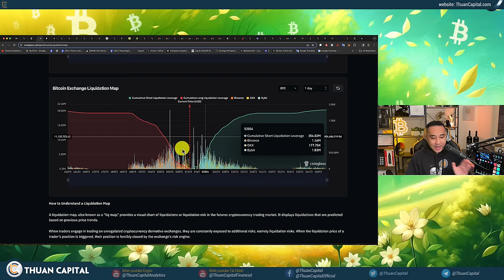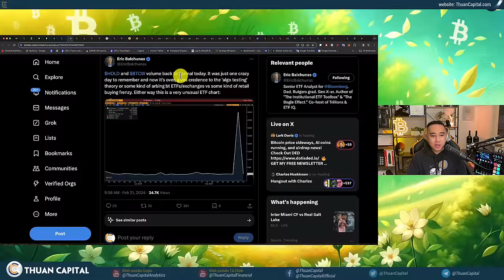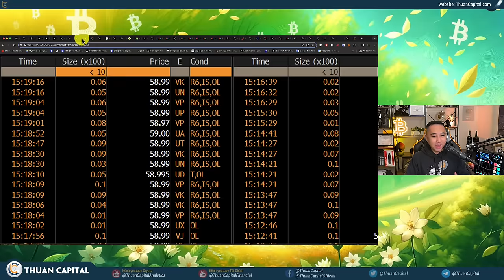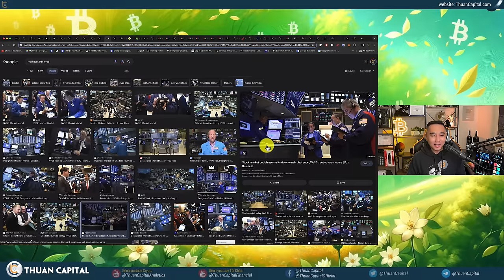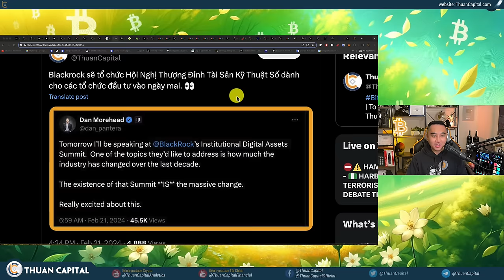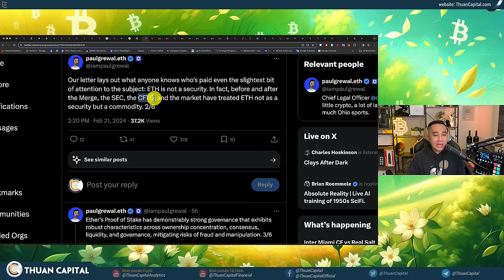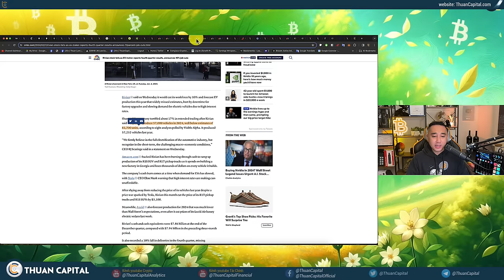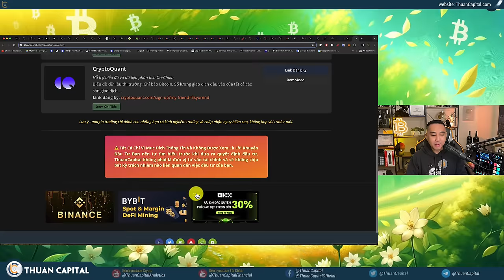1830 - Lý Do Giá Bitcoin Không Thể Đột Phá | Chuyện Gì Xảy Ra Với Bitcoin ETF? | FED Đã Nói Gì?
⏱️ TIMESTAMPS
00:00 - Bitcoin sideway - Số lệnh đòn bẩy tăng
06:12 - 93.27% Bitcoin có lời
06:43 - Dòng tiền dương vào ETF nhưng đã giảm dần
08:23 - Algo Bot Trading đã đến - Lý do tại sao có nhiều khối lượng giao dịch hôm qua
16:45 - Grayscale GBTC bán 199 triệu hôm nay.
18:45 - Bitcoin Spot ETF - giải thích đơn giản các quỹ hoạt động như thế nào?
26:01 - BlackRock sẽ tổ chức hội nghị thượng đỉnh Tiền Kỹ Thuật Số dành cho các tổ chức đầu tư
26:37 - Nhận thức về thị trường Bitcoin tại Úc đã tăng lên sau khi có Bitcoin ETF
30:15 - Phân bố theo lứa tuổi tại Úc sở hữu Bitcoin qua các năm
31:36 - BTC giảm, Vốn hoá thị trường crypto vẫn trên 2 nghìn tỷ
32:13 - Cập nhật các đơn ETF cho Ethereum
34:24 - Ví cá voi tích luỹ 185.5 triệu đô ETH
35:40 - Chứng khoán Hoa Kỳ không có sự thay đổi lớn hôm nay
36:31 - 🔥 BIÊN BẢN CUỘC HỌP CỦA FED ĐÃ ĐƯỢC CÔNG BỐ
37:40 - Cố phiếu NVIDIA tăng 256% năm qua
39:41 - Trung Quốc 🇨🇳 tiến thêm một bước nữa, cấm các tổ chức đầu tư giảm lượng cổ phiếu lưu trữ
40:26 - Hong Kong 🇭🇰 đã công bố kế hoạch trình bày các dự luật quản lý đối với stablecoin và giao dịch crypto OTC lên Hội Đồng Lập Pháp một cách nhanh chóng.
41:18 - Ủy ban Tài Chính Hạ viện đã thông qua một dự luật nhằm cấm Chính phủ Hoa Kỳ phát hành tiền kỹ thuật số quốc gia (CBDC)
42:18 - Forbes đã mua một mảnh đất ảo trong metaverse The Sandbox.
45:05 - Tòa Án Tối Cao Podgorica ở Montenegro 🇲🇪 đã ra lệnh Do Kwon sẽ bị dẫn độ về Hoa Kỳ
45:37 - Ưu đãi dành riêng cho cộng đồng ThuanCapital